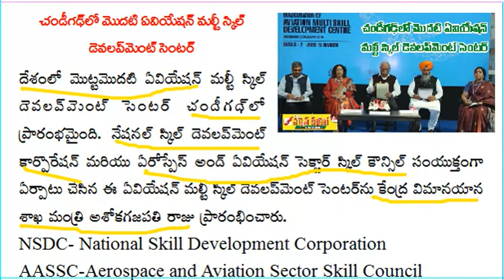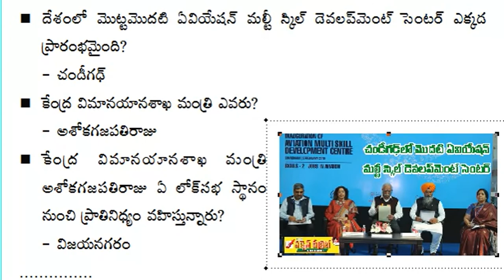Aviation Multi Skill Development Centre